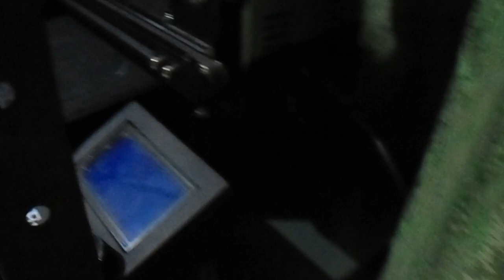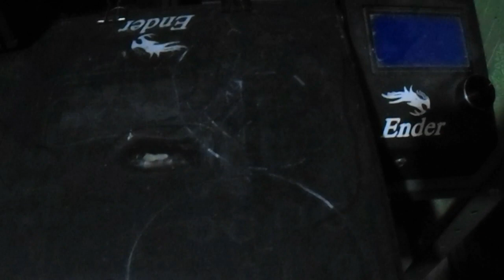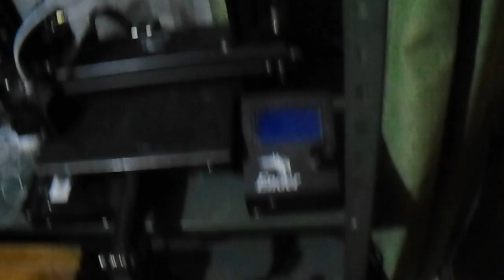Impresora 3d ender 3, experiencia 2 años despues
En este video te muestro lo que fue mi experiencia con esta impresora barata durante 2 años